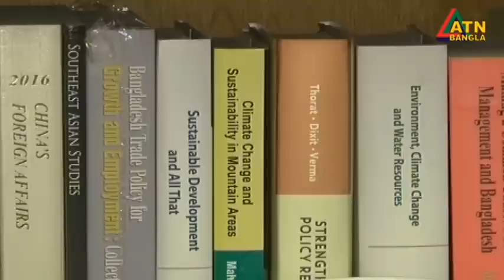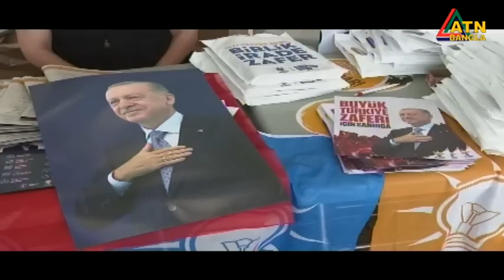এটিএন বাংলা সকাল ১০ টার সংবাদ । 28.05.2023 | Bangla Khobor | Bangla News | ATN Bangla News